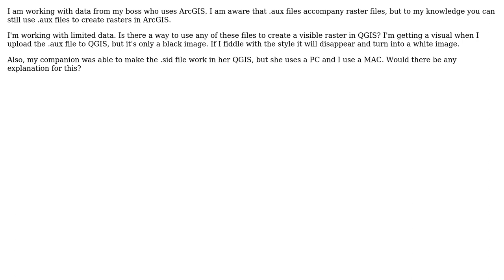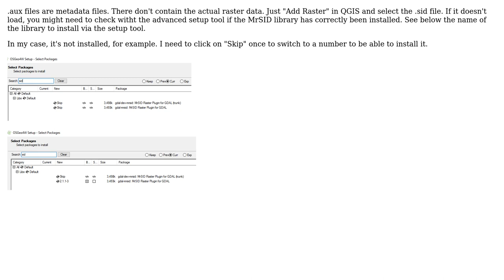GIS: Can I use .aux, .sid, .sid.xml, .sid.aux.xml, or .sdw files as raster in QGIS? (2 Solutions!!)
GIS: Can I use .aux, .sid, .sid.xml, .sid.aux.xml, or .sdw files as raster in QGIS?

With thanks & praise to God, and with thanks to the many people who have made this project possible! | Content (except music & images) licensed under CC BY-SA | Music | Images & others | With thanks to user HaraldVTN user gretasoos user gisnside and the Stack Exchange Network Trademarks are property of their respective owners. You are responsible for your own actions.